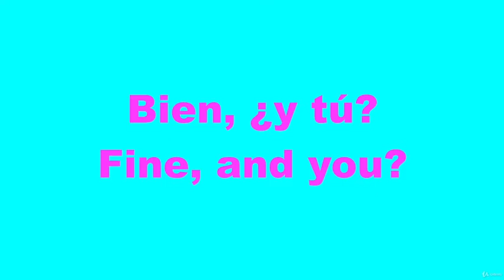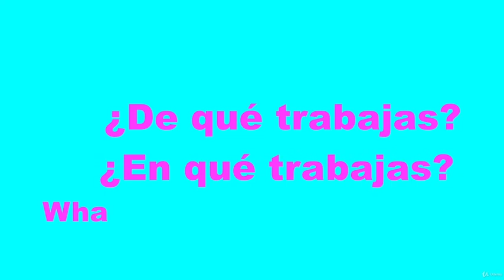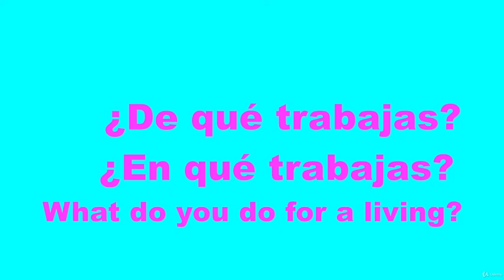#06 Introductions || Spanish for beginners fast learning course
Learn Spanish language in an easy way with our complete fast learning course (2020) and start speaking from day one.
This beginners course offers you all the necessary elements to acquire a solid foundation of Spanish.  When you finish this course, you' ll have gone from not knowing any Spanish to be able to travel to Spanish speaking countries and communicate with an increasing number of people. Keep in mind that Spanish is a global language on the rise, currently spoken by more than 570 million people around the world.
We've included over 56 lessons, more than two and a half hours of video in HD quality, pictures and slides for visual reinforcement.
The course is structured in two sections:
1) Grammar and basic vocabulary: Articles, nouns, adjectives, pronouns, verbs,  greetings, numbers, colours, food, free time, etc.
2) Practice activities: You will practice how to pronounce Spanish properly with the help of two native Spanish voices. You will learn blueprint sentences to use in your daily life or while traveling and you will practice conversations in real life situations to help you put all the concepts learned in context.
We recommend you watch and review the videos as many times as you need to, since the constant repetition of sounds, concepts and information is paramount in the learning process of a language.
We hope you enjoy the course and we are confident that you will have reached your Spanish goals when you finish it.
• To speak, understand, read and write Spanish at a beginners level.
• The correct pronunciation of Spanish, so you can make yourself easily understood (the course is taught by two native Spanish teachers from Madrid).
• To understand and correctly use the essentials of Spanish grammar: articles, nouns, adjectives, pronouns, verbs in present tense, etc.
• How to get around different places such as: hotels, airports, restaurants, stores and supermarkets.
• All the necessary vocabulary (visual reinforcement is used to facilitate assimilation) to start speaking and understanding Spanish from day one: days of the week, months, parts of the body, colours, greetings, introductions and farewells, etc.
• How to manage basic conversations such as getting information by asking questions, talking about your hobbies, your family, your daily routines, etc.
• Blueprint sentences to use in your daily life or while traveling to Spanish speaking countries.
Are there any requirements or prerequisites for this course?
• Access to a computer, laptop or smart device with internet connection.
• Motivation.
• That's all you really need. Let's do it!
• It's for beginners. No previous Spanish language knowledge is required.
• The course is recommended for anyone who wants to speak, read and understand Spanish quickly and easily, allowing them to achieve a solid knowledge of grammar, vocabulary and pronunciation.
• For everyone interested in Spanish culture.